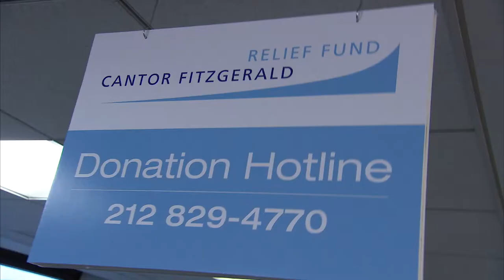Cantor Fitzgerald Charity Day 2017 Sizzle Reel - Donate Now!